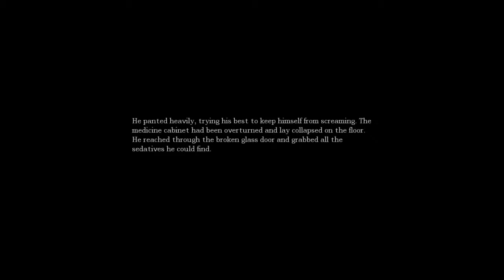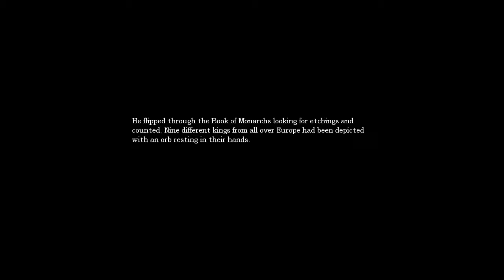Amnesia First Playthrough - Pt 2 Why the F**K Not? / Follow @Handicapped_G (Part 6)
So ive been aware of the new horror game hype towards resident evil, so I'm playing an old horror game because f**k society.